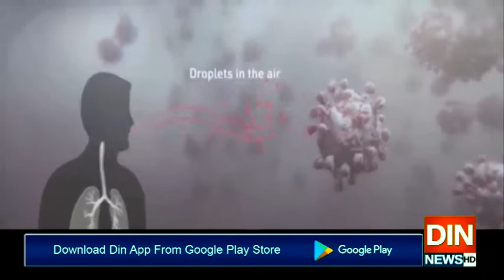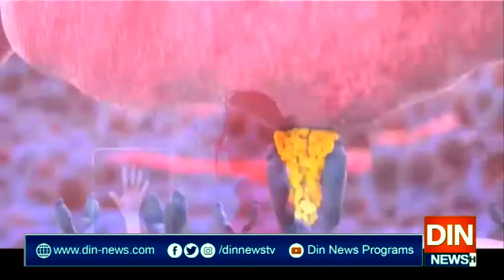پوری دنیا میں کرونا کے ڈیرے۔۔۔